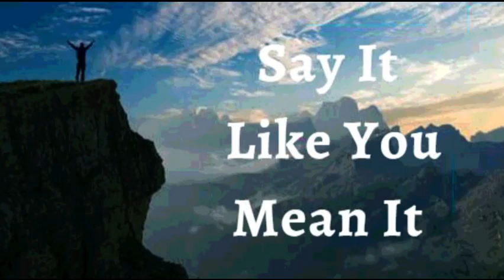18th December 2022 Say It like You Mean It (Audio in Bengali)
দৃঢ় বিশ্বাসের সাথে বলুন
18ই ডিসেম্বর 2022

বিশ্বাসের ঘোষণা

আমি ঘোষণা করছি সাফল্য এখানে এবং এখন আমার জীবনে, ঈশ্বরের মঙ্গলের আকস্মিক বিস্ফোরণ। একটি না সরু ধারায় প্রবাহ না জলপ্রবাহ । কিন্তু ঈশ্বরের শক্তির বন্যা। নিরাময়ের বন্যা। প্রজ্ঞার বন্যা। অনুগ্রহের বন্যা। আমি একজন যুগান্তকারী ব্যক্তি এবং আমি জীবনযাপন করতে বেছে নিই, যুগান্তকারী মানসিকতা। ঈশ্বর সর্বদা তাঁর কল্যাণ ও অনুগ্রহে আমাকে অভিভূত করেন। এটা আমার ঘোষণা।

ঐশ্বরিক স্বাস্থ্যের স্বীকারোক্তি

আমি ঈশ্বরের কাছে পুনর্মিলন করা হয়েছে. আমি তাঁর দেহের, তাঁর মাংসের এবং তাঁর হাড়ের সদস্য। আমি ঈশ্বরের পূর্ণতা, করুণা, এবং মহিমা প্রকাশ. আমি ঈশ্বরের রাজ্য এবং ক্ষমতা প্রকাশ. আমি আমার মধ্যে তাঁর জীবন ও দেবত্ব বহন করি; আত্মা, আত্মা এবং দেহ, ঈশ্বরের প্রশংসা কর!

যীশুর নামে আমি যা বলি তা আমার কাছে থাকবে (জন 14:13)

আমি শক্তিশালী (ইফি 6:10)
আমি সুস্থ (1 পিটার 2:24)
আমি ধন্য (ইফি 1:3)
আমি ধনী (2 Cor 8:9)
আমি ক্ষমতাশালী (ইজ 40:29)
আমি অভিষিক্ত (1 জন 2:20)
আমি মুক্ত (জন 8:36)
আমি ঈশ্বরের প্রিয় (মার্ক 1:11)
আমি ঈশ্বর এবং মানবজাতির দ্বারা অনুগ্রহপ্রাপ্ত (উৎপত্তি 39:2-3)
আমি যা দেখতে চাই তা বলি আমি যা দেখি তা নয় (2 কোরি 4:18 )
আমি একটি মূল্যবান বীজ (লুক 8:15)
আমি আমার ঈশ্বরের গৃহে ভাল জমিতে রোপণ করেছি (গীতসংহিতা 92:13)
আমি আমার প্রভুর দরবারে খেজুর গাছের মতো বেড়ে উঠি (গীতসংহিতা 92:13)
প্রতি ঋতুতে প্রচুর ফল উৎপাদন করি (গীতসংহিতা 1:3)
আমি প্রভুতে রস ও সবুজে পূর্ণ (গীতসংহিতা 92:14)
এমনকি বৃদ্ধ বয়সেও আমি সতেজ এবং সমৃদ্ধ হব (গীতসংহিতা 92:14)
আমার পাতা শুকায় না এবং যাই হোক না কেন আমি যিশুর নামে উন্নতি করি (গীতসংহিতা 1:3)
যিশুর নামে জিনিসগুলি সর্বদা আমার জন্য কাজ করে (রোম 8:28 )
আমি খ্রীষ্ট যীশুর প্রতিটি আধ্যাত্মিক আশীর্বাদের একজন প্রাপক (ইফি 1:3)

আমি একটি আত্মা সত্তা
আমার আত্মার একটি অন্তরআত্মা আছে
আমার আত্মা এবং আমার অন্তরআত্মা একটি শারীরিক শরীরে বাস করে
আমার আত্মা আমার অন্তরআত্মাকে আদেশ দেয়. আমার অন্তরআত্মা শোনে, গ্রহণ করে এবং আমার শরীরকে নির্দেশ দেয় এবং আমার শরীর মেনে চলে

যীশুর নামে, আমি আমার শরীরের সাথে কথা বলি
ঈশ্বরের অবিনাশী জীবন আমার জীবনে সর্বদা স্পষ্ট এবং প্রকাশিত হয়
আমি আমার শরীরের প্রতিটি বিবরণে জীবনের কথা বলি
✝️ আমি আমার মনকে বলি খ্রিস্টের মনের মতো নিখুঁত হতে এবং আমি আপনাকে ঈশ্বরের শব্দের সাথে সংযুক্ত হতে আদেশ করি
✝️ আমি আমার পেশী এবং স্নায়ুর সাথে জীবনের কথা বলি
✝️ আমি আমার মাংসপেশী এবং অস্থিবন্ধনীর সাথে শক্তির কথা বলি
✝️আমি আমার হৃদয় থেকে প্রাণশক্তির কথা বলি
✝️ আমি স্বাভাবিক বায়ুচলাচল এবং রক্তসঞ্চালনের অনুপাত বজায় রাখার জন্য আমার ফুসফুস এবং টিস্যুগুলির সাথে কথা বলি
✝️ আমি আমার কিডনি, লিভার এবং অগ্ন্যাশয়ের পরিপূর্ণতার কথা বলি
✝️ আমার রক্তের প্রতিটি কোষে প্রাণ আছে
✝️ আমার হাড়, জয়েন্ট এবং তরুণাস্থি সারিবদ্ধ, শক্তিশালী এবং দৃঢ়
✝️ আমার সম্পূর্ণ উপরের এবং নীচের অঙ্গগুলি চমৎকারভাবে কাজ করে
✝️ আমার চোখ পরিষ্কার এবং নিখুঁতভাবে দেখতে পায়, এবং
✝️ আমার কান সর্বোত্তমভাবে কাজ করে
✝️ আমার ত্বক নবজাত শিশুর মতো মসৃণ, স্বাস্থ্যকর এবং ঈশ্বরের সৌন্দর্যের মতো
✝️ আমার চুলের ফলিকল শক্ত হয়ে গেছে। আমি আমার চুলকে যথাস্থানে থাকতে আদেশ করি এবং যেখানে বৃদ্ধির প্রয়োজন হয় আমি আমার চুলের ফলিকলগুলিতে বৃদ্ধি ছেড়ে দিই
✝️ আমার দাঁত, মাড়ি, চোয়ালের হাড় এবং স্নায়ু ও রক্ত ​​সরবরাহ সবই সুস্থ, শক্তিশালী এবং নিখুঁত
✝️ আমার সমস্ত হরমোন এবং নিউরোকেমিক্যাল ট্রান্সমিটার একে অপরের সাথে নিখুঁত সামঞ্জস্যপূর্ণ এবং স্বাভাবিকভাবে তাদের কার্য সম্পাদন করে
✝️ আমার পরিপাকতন্ত্র গৃহীত সমস্ত খাবার হজম করতে, শোষণ করতে এবং শোষণ করতে সক্ষম এবং বিপাকীয় বর্জ্য পণ্যগুলি নিয়মিত নির্গত হয়
✝️ আমি সব ধরনের আসক্তি (অ্যালকোহল, নিকোটিন, ড্রাগস) খাওয়া, প্রযুক্তি, মিডিয়া, বিলম্ব, পরচর্চা, অলসতা, অত্যধিক ঘুম, ঝিমুনি, বাধ্যতামূলক কেনাকাটার মধ্যে দ্বিধা (অতিরিক্ত প্রশ্রয়) বন্দী করি এবং খ্রীষ্টের আনুগত্য গ্রহণ করি। খ্রীষ্ট যীশু যেমন আমিও তেমনি আছি
✝️ ঈশ্বর যা কিছু সৃষ্টি করেছেন তা আমার জন্য জীবন এবং নিরাময়, তাই খাবার, ধূলিকণা, প্রাণী ইত্যাদি থেকে অ্যালার্জির আমার উপর কোন কর্তৃত্ব নেই। ঈশ্বর আমাকে সমস্ত পৃথিবীর উপর কর্তৃত্ব দিয়েছেন
✝ 🙎🏻‍♂️ ♂️ আমার প্রজনন ব্যবস্থা পর্যাপ্ত পরিমাণে এবং ভাল গতিশীল শুক্রাণু উৎপাদন ও জমা করছে
✝ 🙎🏻‍♀️ ♀️ আমার প্রজনন ব্যবস্থা সময়মতো ডিম্বাণু কোষ তৈরি করে,জন্ম পর্যন্ত ভ্রূণকে রক্ষা করে এবং পুষ্টি দেয়
✝️ আমার শরীরের প্রতিটি অঙ্গ, প্রতিটি টিস্যু পরিপূর্ণতার সাথে কাজ করে যা ঈশ্বর এটিকে কাজ করার জন্য তৈরি করেছেন, এবং আমি আমার শরীরের যে কোনও ত্রুটি এবং বিকৃতিকে নিষিদ্ধ করছি যীশুর নামে
✝️আমি আমার শরীরের প্রতিটি কোষে বৈদ্যুতিক এবং রাসায়নিক স্পন্দনহারগুলিকে সামঞ্জস্যপূর্ণ এবং ভারসাম্য বজায় রাখতে এবং খারাপ কোষগুলিকে হজম করার নির্দেশ দিই
✝️ আমার সমগ্র মানব শারীরস্থান, বিপাক এবং শারীরবিদ্যা খ্রীষ্ট যীশুর মহিমায় নিখুঁত! হালেলুজাহ! আমীন

ঈশ্বর পিতা, আমাকে ভালোবাসেন, আমি জানি আমি জানি
ঈশ্বর পুত্র, আমাকে ভালোবাসেন, আমি জানি আমি জানি
ঈশ্বর আত্মা আমাকে ভালবাসেন, আমি জানি আমি জানি

শালোম